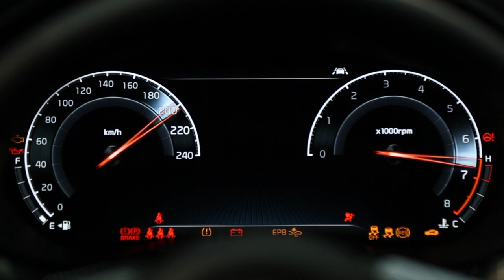Kia XCeed présentation